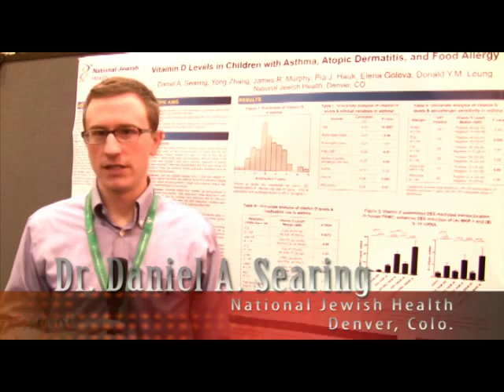Vitamin D and Asthma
Vitamin D insufficiency may be linked to allergies, asthma in children, Dr. Daniel A. Searing says. GMNN's Heidi Splete reports.